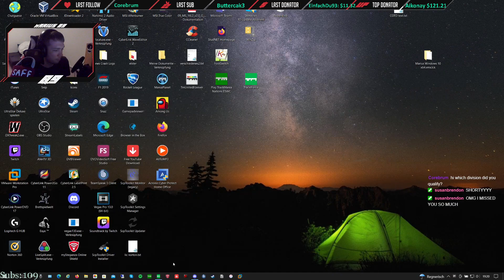COTD - Cup of the Day 08.01.2022 | Division1 [ENG]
Yo guys,
Full Tech! First alone OK-Boi, then
In Voice with shorty.

Format:
15 minutes of TimeAttack! (Try to reach Top64 for Div1)

The cup happens each day at 19:00